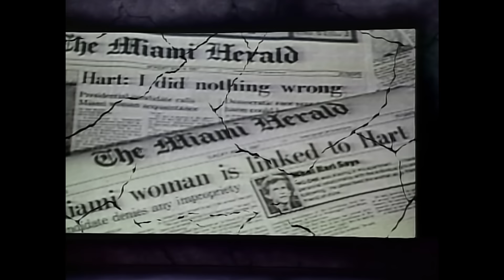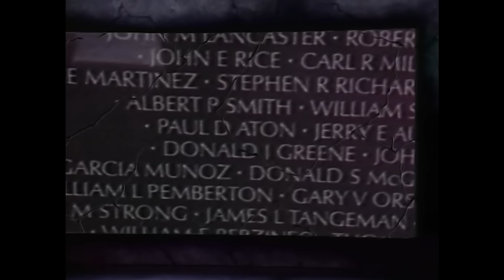Cher - Heart Of Stone (Official Video)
'Heart Of Stone' is the fourth single from Cher's nineteenth studio album 'Heart Of Stone' released in early 1990. The official video has been restored in HD quality.